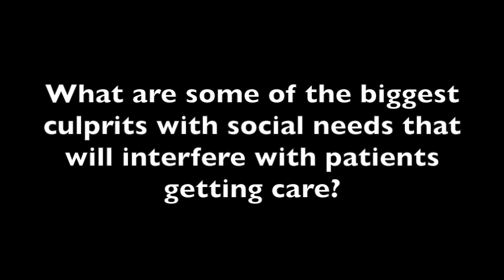Abra Kelson Discusses Barriers to Patient Care and Social Support Systems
Utilizing community resources is an important way to help patients who have poor social support systems get the care they need, said Abra Kelson, MSW, LSWA-IC, medical social work supervisor, Northwest Medical Specialties.